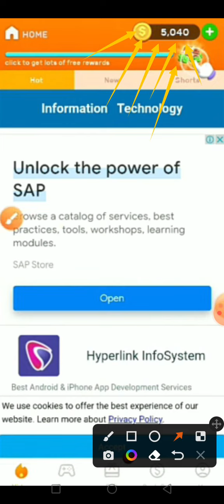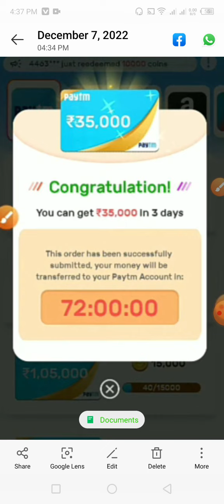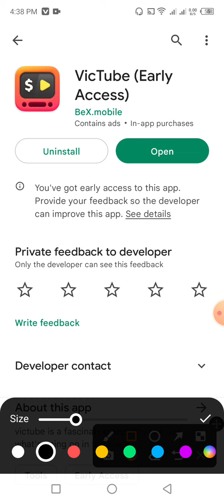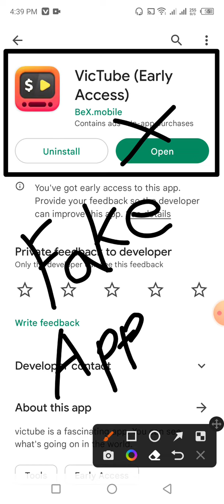🤑VicTube app withdrawal proof bangla. Vic Tube app real or fake | VicTube app review!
🤑VicTube app withdrawal proof bangla. Vic Tube app real or fake | VicTube app review! | Online earning app

This Video Covers Following This Topic :

▪ VicTube Payment Proof?
▪ VicTube app Cash Out
▪ VicTube Payout
▪ VicTube Withdrawal
▪ VicTube Withdraw Proof
▪ VicTube earn money
▪ VicTube app Review
▪ VicTube ​Real Or Fake
▪ VicTube Legit Or Scam
▪ VicTube (Early Access)